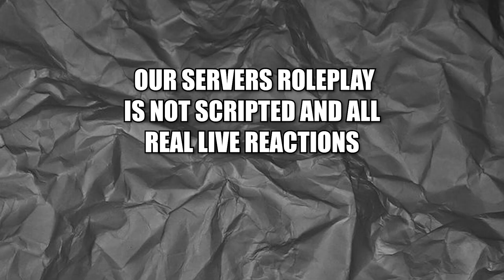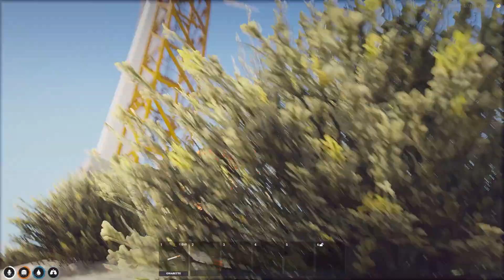GTA 5 Roleplay | Prison Break | BGRP #2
Today we play as Michael Scofield who's brothers been in jail for quite some time and placed on death row. We need to get inside the prison so we can break Michaels brother out and get him to the bahamas where he'll be safe.

If you're looking to get involved in my videos and join our server, Banana Gaming is an open public server looking for more players and we'd love to have you.

EDITOR: @Keeno Fit

➢Business: Hunterco.com.au | Pet Store :)